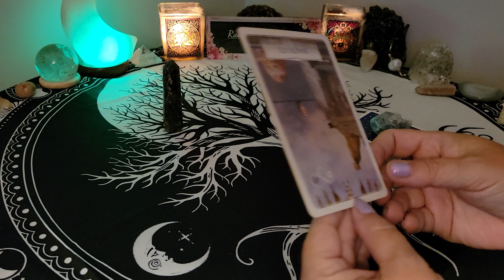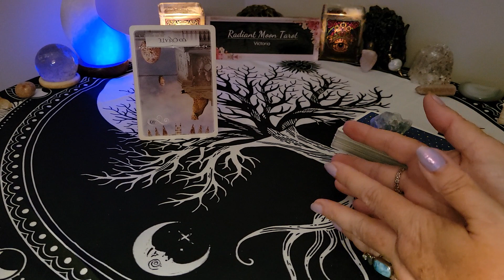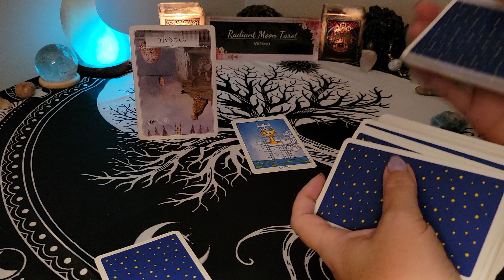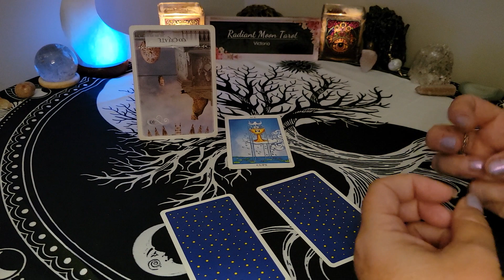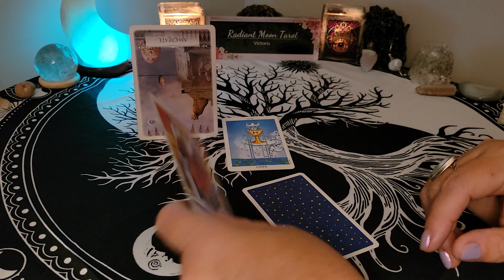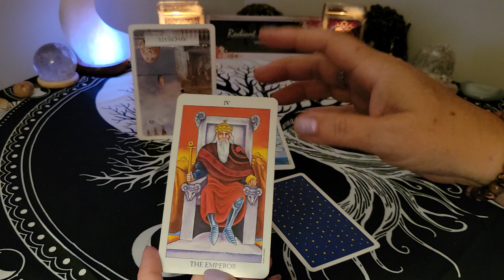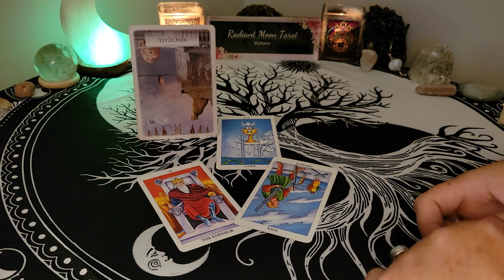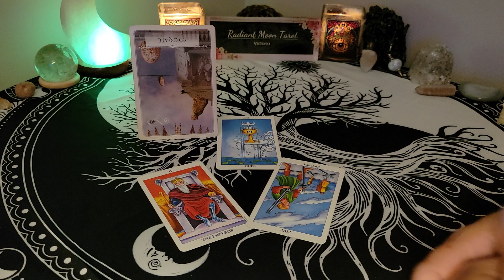*Accept the Gift Offered to you* Daily Tarot & Oracle Card Reading Aug 17 + CONTEST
This is your Daily Tarot & Oracle Card Reading for Thursday August 17 2023. This is a general reading for all signs highlighting the collective energy of the day. Announcing your chance to enter August Contest to win a free personal reading! Details in video.

💜Trust that the Universe brought you here for a reason. Take what messages apply to you & leave the rest behind. Time is fluid & the energies can be reversed. These are General Readings for the collective of each sign and may not resonate with your situation every single time. Be sure to check  back next time if the reading doesn't resonate.

Victoria XOXO